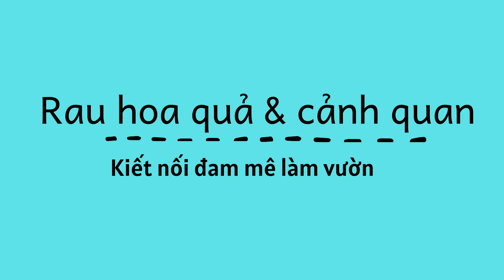Ốc Thanh Vân , Lương Thuỳ Linh đến viếng bé trai tử vong vì cây phượng bật gốc | vụ cây ngã đè H.S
vụ học sinh bị cây phượng đè -  cây phượng đè học sinh tử vong - quặn lòng đám tang học sinh mất vì cây đổ
vụ đổ cây ở trường học
vụ học sinh bị cây phượng đè chết
vụ cây phượng bật gốc
cây phượng đổ
vụ cây đổ chết người
cây đè chết học sinh
cây phượng bật gốc
cây đổ học sinh
vụ đổ cây phượng
học sinh bị cây đè chết
cây đổ vào học sinh
cây đè học sinh
cây đổ chết học sinh
cây đổ đè chết học sinh
cây phượng ngã
cây đổ
cây phượng
cây phượng đè học sinh
thcs bạch đằng quận 36
thcs bạch đằng quận 3
trường thcs bạch đằng
trường bạch đằng
học sinh bị cây đè
cây ngã đè học sinh
Ốc Thanh Vân xót xa, Lương Thuỳ Linh đến viếng và dành điều đặc biệt cho gia đình bé trai tử vong vì cây phượng bật gốc
Những hành động đẹp của dàn sao Vbiz như Ốc Thanh Vân, Lương Thuỳ Linh,... nhận được sự khen ngợi từ đông đảo người hâm mộ.
Những ngày vừa qua, sự việc cây phượng bất ngờ bật gốc tại một trường học khiến 17 em học sinh bị thương và 1 bé trai tử vong thu hút sự quan tâm đặc biệt của dư luận. Trước câu chuyện thương tâm của bé K (Nạn nhân tử vọng trong vụ cây phượng bật gốc), nhiều sao Vbiz đã đồng loạt gửi lời chia buồn và có hành động cụ thể để giúp gia đình em học sinh xấu số vượt qua gia đoạn khó khăn.
Lương Thuỳ Linh, Pha Lê
Cho đến tối nay, Hoa hậu Lương Thuỳ Linh cũng đã trực tiếp đến viếng tang và dành lời an ủi cho bố em học sinh. Trước câu chuyện thương tâm của gia đình nạn nhân, Lương Thuỳ Linh bày tỏ: "Hôm nay Linh đi viếng bé, trong lòng nặng trĩu điều sinh ly tử biệt. Cô chú ấy đã sinh ra em, nuôi em lớn đến từng này, nhưng xui rủi của cuộc sống bỗng nhiên ập đến các gia đình bé nhỏ, và điều đau buồn kinh khủng nhất đã ập đến với gia đình em.
Bên trong tang lễ là người mẹ mới sinh em bé nhỏ được 3 ngày tuổi, còn nỗi đau nào hơn như thế nữa. Linh thấu hiểu được nỗi đau này, Linh biết mất mát quá to lớn, cuộc đời này sẽ không thể có điều gì bù đắp được. Chị Linh thắp nén hương cho em mà lòng nghẹn ngào. Mãi mãi em sẽ rời xa vòng tay ba mẹ, bạn bè. Chị mong nơi xa thật xa em sẽ bình yên, thanh thản".
Không chỉ đến thắp hương, Lương Thuỳ Linh còn dùng sức ảnh hưởng cá nhân để kêu gọi người hâm mộ, đồng nghiệp cùng quyên góp giúp gia đình bé K vượt qua giai đoạn khó khăn này. Hoa hậu Thế giới Việt Nam cho biết, cô đã dùng 1 phần trong thu nhập để giúp ba mẹ em bé trong những ngày tới. Trước đó, ca sĩ Pha Lê cũng công khai ủng hộ 1 khoản tiền cho gia đình bé K có cuộc sống ổn định hơn.
Ốc Thanh Vân, Lâm Vỹ Dạ, Nguyệt Ánh
Trước sự việc trên, Ốc Thanh Vân cũng không nén được xót thương: "Đọc tin về các em học sinh, nhất là em K, gia đình em, ba mẹ em, em của em vừa chào đời và không được gặp anh trai. Sao thấy đau thế này, sợ đọc tin tức về tai nạn, rủi ro, bạo hành, mà nạn nhân là những đứa trẻ. Có cách nào để bảo vệ trẻ em không. Em đi học mà, sao mãi không về nữa?". Dưới phần bình luận, các nghệ sĩ như Lâm Vỹ Dạ, Nguyệt Ánh cũng thể hiện sự đồng cảm và đau lòng trước hoàn cảnh cũng như sự ra đi quá sớm của bé K.